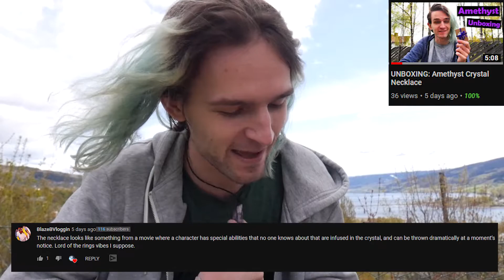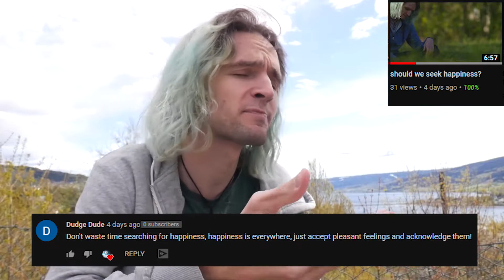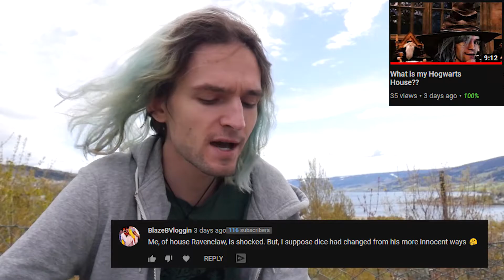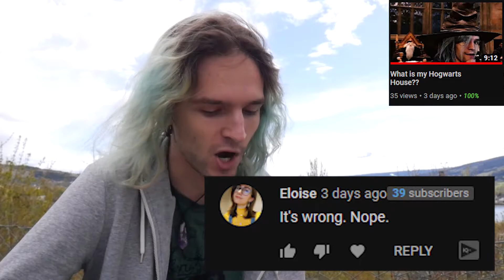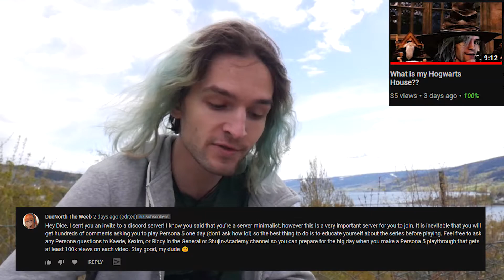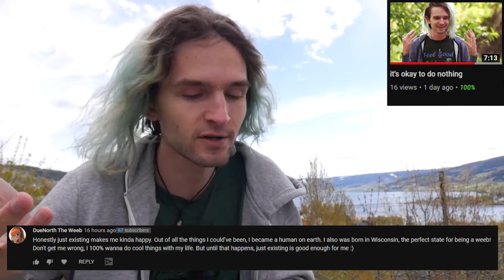Comments of The Week #63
Tomas Jaki
Postboks 121 CoopPrixFåberggata
2601 Lillehammer
Norway